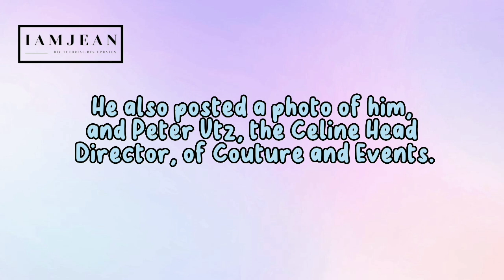Kim Taehyung will be the Representative for Celine at Cannes Festival in Paris